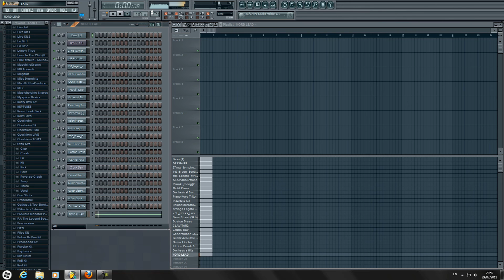SoundFonts Vol.1 - O.G Productions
- - - - Click ''Show More'' Tab - - - -
First SoundFonts pack.

The Files:
Bass - 4 Files
Brass - 3 Files
Guitar - 3 Files
Piano - 5 Files
Saw - 4 Files
Strings - 6 Files

Total: 25 Files, 113 MB.